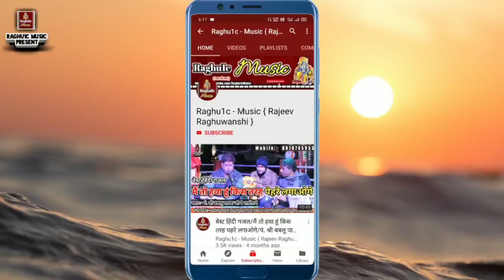श्री हल्केराम कुशवाह और पूजा ओझा की आवाज में गजल पेशकश/मुसीबत में शरीफों की शराफत कम नहीं होती ।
👉 भजन संध्या कार्यक्रम ग्राम कुल्हाड़ी जिला शिवपुरी मध्य प्रदेश//Bhajan Sandhya Program Village Kulhari District Shivpuri Madhya Pradesh.

👉 आयोजक:- श्री जगराम सिंह यादव ( ग्राम कुल्हाड़ी जिला शिवपुरी मध्य प्रदेश )

👉 Song:- श्री हल्केराम कुशवाह और पूजा ओझा की आवाज में गजल पेशकश/मुसीबत में शरीफों की शराफत कम नहीं होती । Best Hindi Gazal 2021

👉 Singer:- Shri Halke Ram Kushwah / Pooja Ojha Chanderi.

© Copyright:- Rajeev Raghuwanshi
👉 Gazal Upload By || Rajeev Raghuwanshi ||